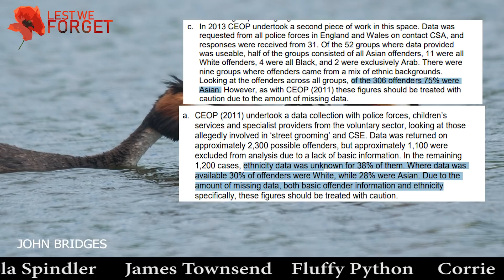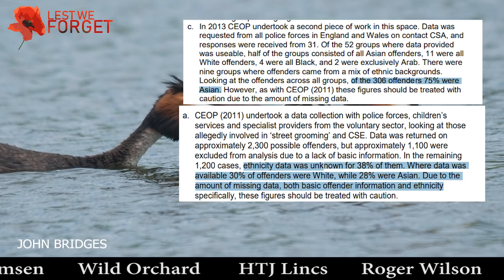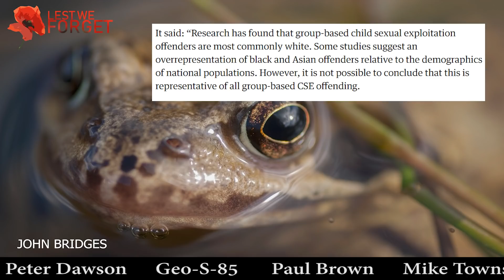The Guardian Gloats About The Grooming Gang Whitewash Release With A Bit Of Data Cherry Picking